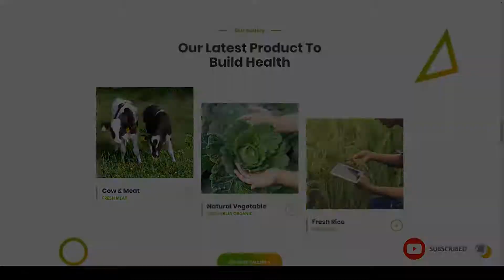Sosso - Organic Food and Agriculture WordPress Theme food company gardening Azusa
Compatible With Facebook, Elementor, WooCommerce 4.0.x, WPML, Bootstrap 4.x

 Columns 4+

 Layout Responsive

 Tags agricultural, agriculture, ecommerce, farmer, florist, food company, Fresh food, gardener, gardenig, gardening, gardening landscaping, online store, organic farm, organic food, organic food store